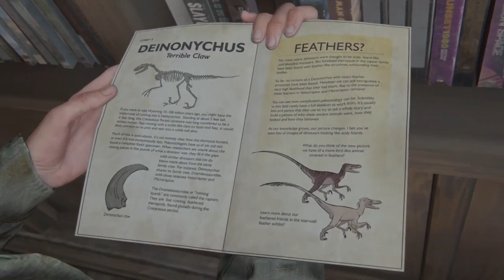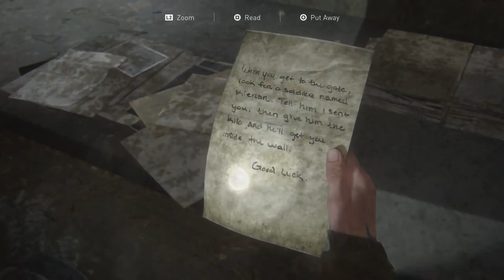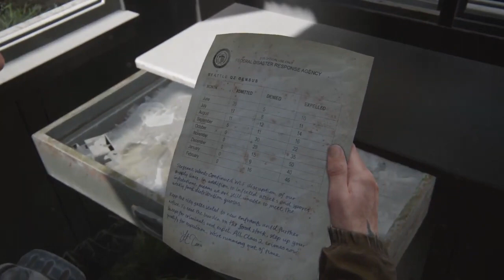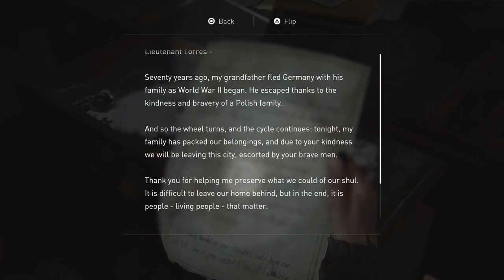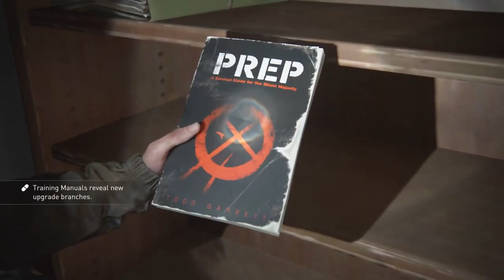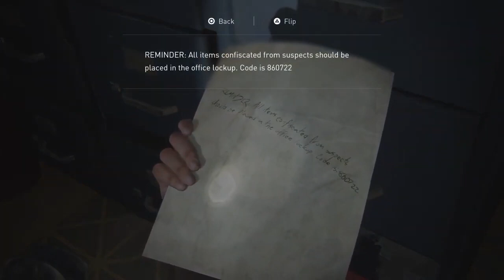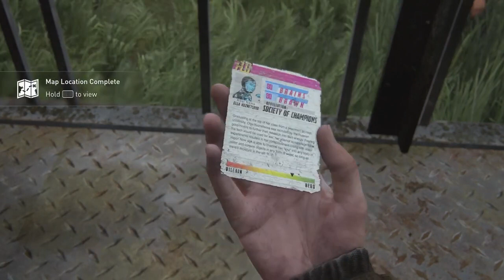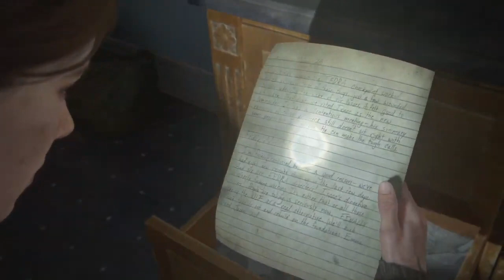CUỐI CÙNG CỦA CHÚNG TÔI 2 PS5 Walkthrough Gameplay Phần 2 Không có bình luận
CHANEL NGUYỄN NGỌC NGẠN
TRUYỆN DÀI TẬP
TRUYỆN NGẮN
TRUYỆN KINH DỊ
DIỄN ĐỌC TÁC GIẢ- NGUYỄN NGỌC NGẠN & NGUYỄN CAO KỲ DUYÊN,HỒNG ĐÀO VÀ ÁI VÂN.CÙNG CÁC NGHỆ SỸ
ÂM NHẠC - DUY QUANG-PHỤ CHÁCH TRUNG TÂM THUÝ NGA PARIS